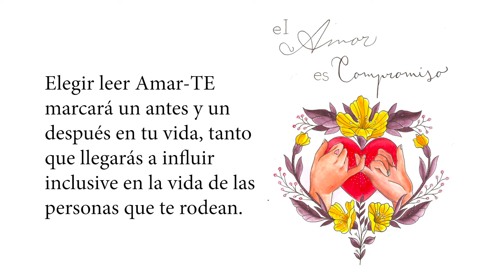Booktrailer: 'Amar-te'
Un libro de Juana Millán Aragón
21 días para el amor, el propio y el ajeno. En Amar-TE encontrarás 21 formas de amarte para poder amar de manera universal y, por supuesto, disfrutar saludablemente del amor romántico en su plenitud y mejorar, más si cabe, las relaciones que establezcas después de acabar la lectura de este libro.
Sin duda, elegir leer Amar-TE marcará un antes y un después en tu vida, tanto que llegarás a influir inclusive en la vida de las personas que te rodean.
En la lectura de Amar-TE te adentrarás en trabajar, a través de las reflexiones y tareas que te propone Juana, en tu manera de ser más amorosa, en encontrar la paz, el bienestar y, en definitiva, una nueva perspectiva desde la que relacionarte contigo y con tu entorno.